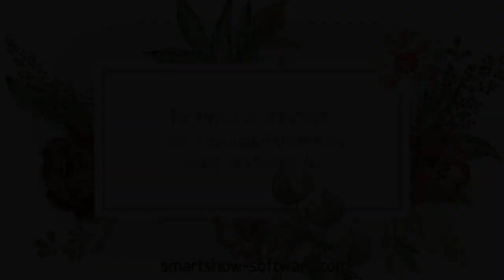🌸 “Flower Waltz” Slideshow Template for SmartSHOW 3D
This video features a delicate spring-inspired slideshow template for SmartSHOW 3D software.

Here’s what you can create with this template:
🌸 a touching Happy Mother’s Day slideshow
🌸 a video greeting card for your mom’s, sister’s or BFF’s birthday
🌸 a stylish photo movie featuring the pics from a family photoshoot